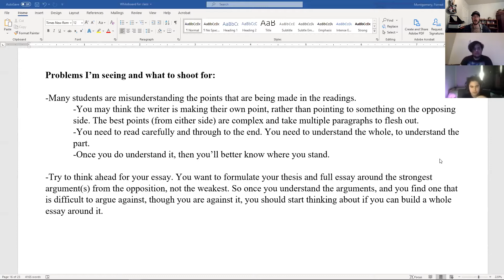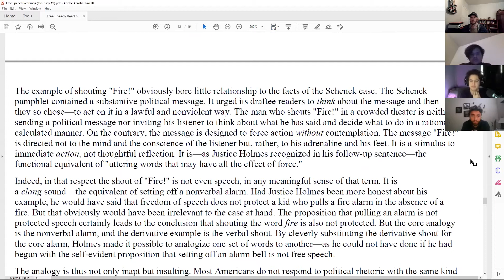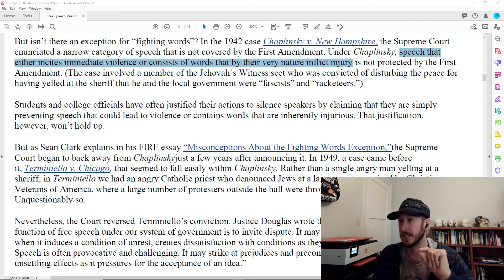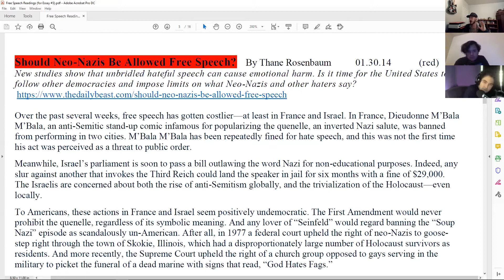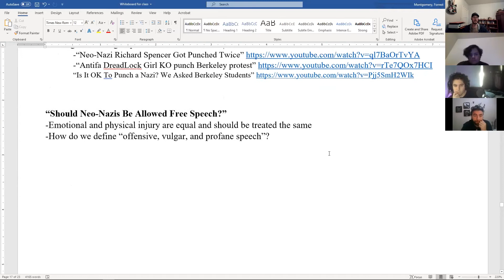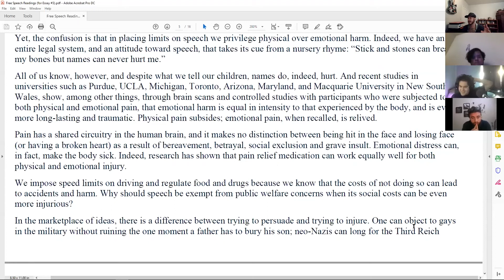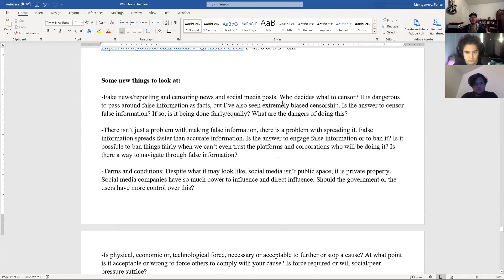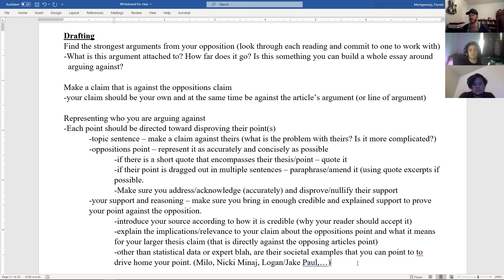English 1C - Zoom Class Meeting - Week 11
Week 11’s zoom class meeting is the 2nd video required for attendance this week.

Video content:
Problems with free speech arguments so far and what to shoot for: (0:00)
Fighting Words: (2:58)
Shouting Fire: (3:50)
Trying to equivocate fighting words with shouting fire: (6:45)
Example fighting words dilemma in current issues: (10:55)
“Should Neo-Nazis Be Allowed Free Speech?": (13:30)
Heads up for next two readings: (18:16)
Homework Reminders /updates & why to show up for next class: (18:57)
Be looking for relevant examples in current events: (20:33)
Your thesis and overall essay should... : (22:19)
Brainstorming prompt (if you want to get ahead): (23:12)
Outro: (25:49)